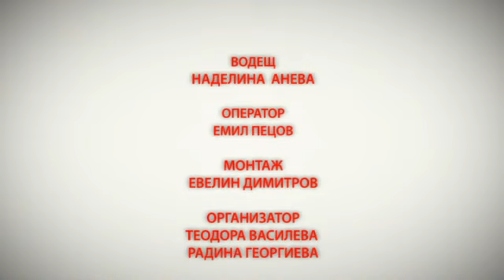Емил Кирияс в "Интервю с Наделина Анева"